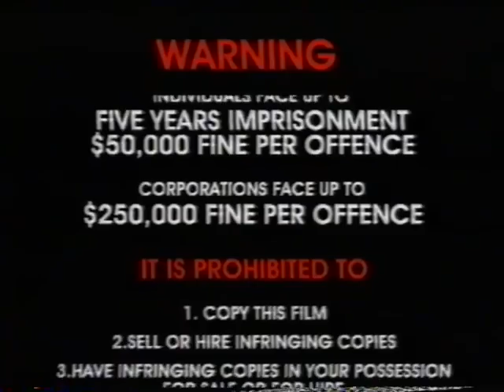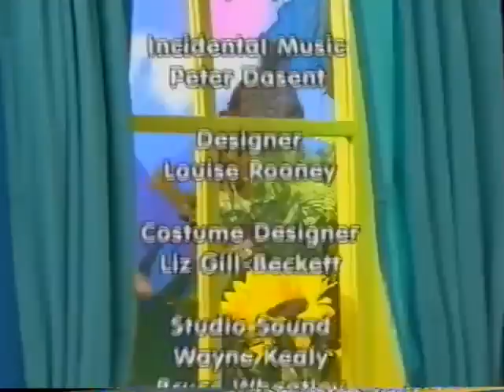Bananas in Pyjamas: Dancing Daze (Australian VHS, 2002) - (2017 RENATO DOVECER REUPLOAD)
The Bananas are always on the lookout for fun - and they don't have to try very hard to find it! Life has never been more exciting on Cuddles Avenue... there's a Ball to get ready for, a pretend jungle to play in, and a magic word to discover!

DANCING DAZE - Everyone is excited about the Cuddles Avenue Ball - everyone that is except Rat. Lulu discovers that the reason Rat doesn't like Balls is because he can't dance. Lulu offers her help and by the time of the Cuddles Avenue Ball, Rat wows them all with the waltz.

Plus there's nine more adventures including:
Farm Fresh
Waiter Bananas
Jungle Amy
Farm Show
Drip Splosh
Princess Lulu
3-Legged Bananas
Mooving Cow
Star Bananas

ALL CONTENT GOES TO AUSTRALIAN BROADCASTING CORPORATION (ABC) & ROADSHOW ENTERTAINMENT. NO COPYRIGHT INFRINGMENT INTENDED